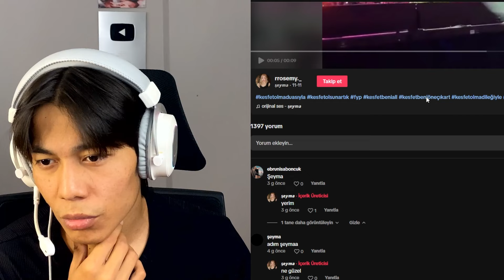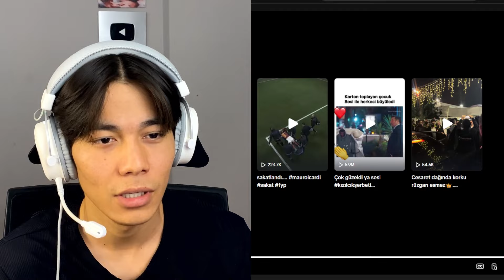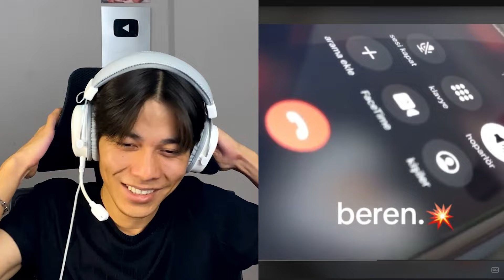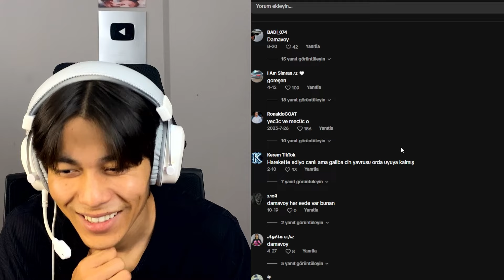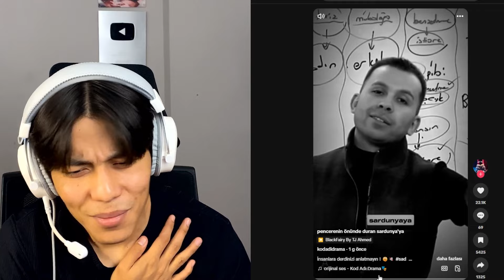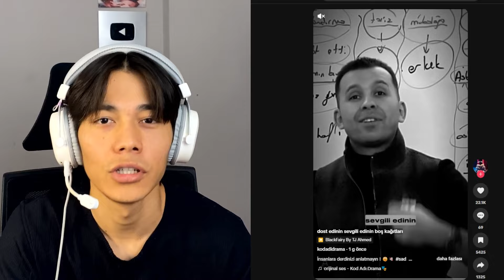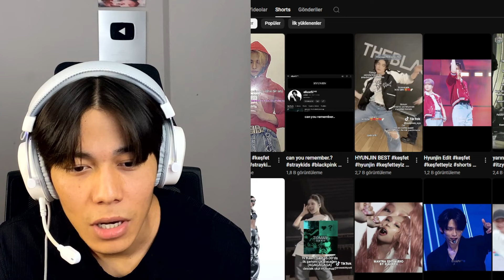BENİ ETİKETLEDİĞİNİZ GARİP VİDEOLARI İZLİYORUM! 2 BÖLÜM | AsiyGang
𖤐⭒๋࣭ ⭑Merhaba arkadaşlar bu etiketlediğiniz videolar ne kadar böyle garip ya izlerken bu videolar ne böyle dedim neyse iyi seyirler dilerim 3.bölümünün gelmesini istiyorsanız gördüğünüz garip videolara etiketleye bilirsiniz videoyu beğenip abone olursanız çok mutlu olurum❤️